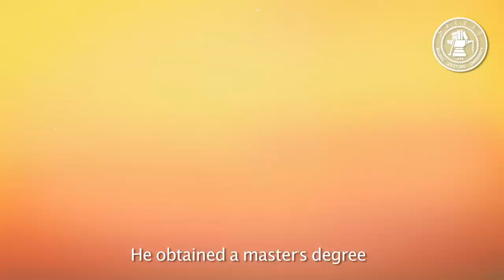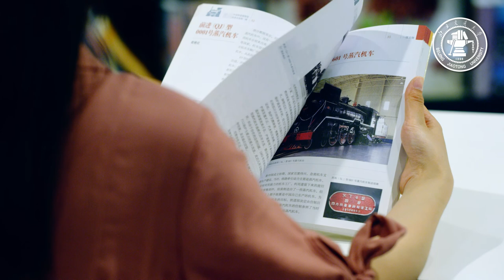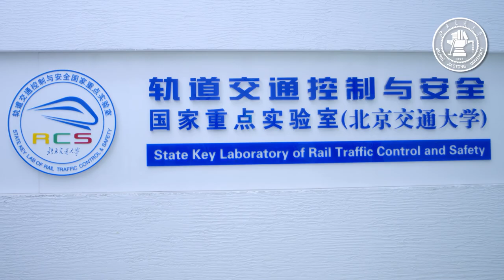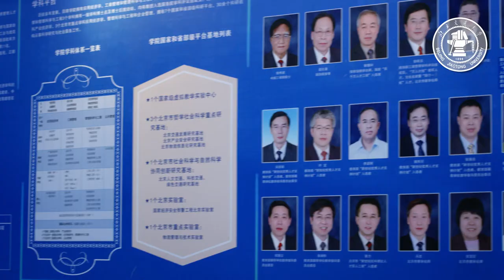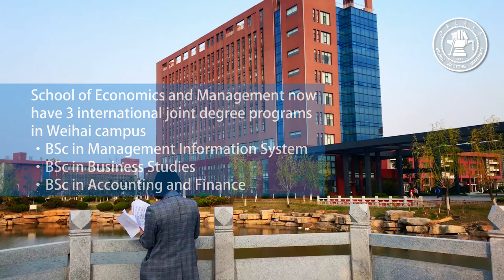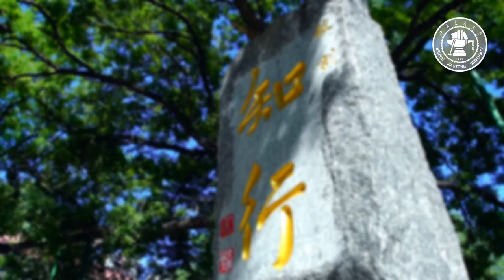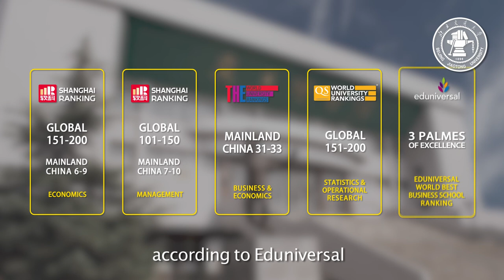Welcome to Beijing Jiaotong University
Campus tour for Beijing Jiaotong University, School of Economics and Management.